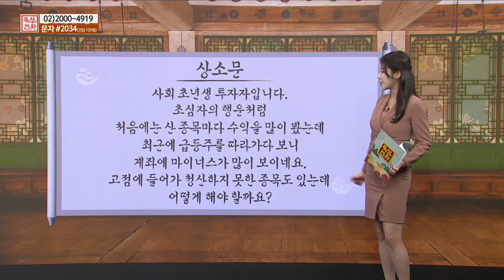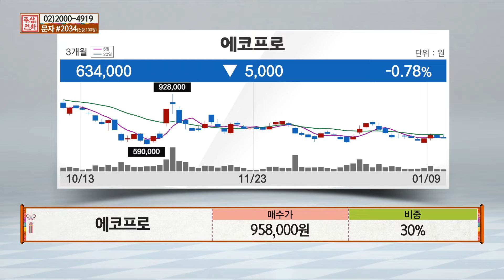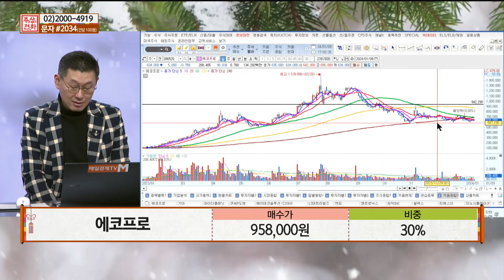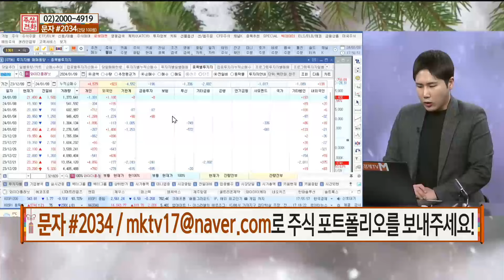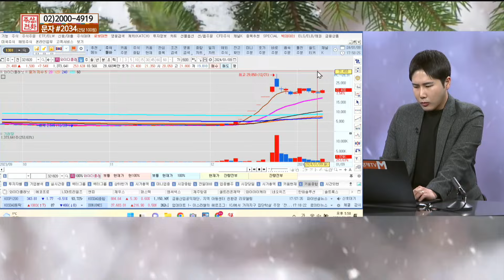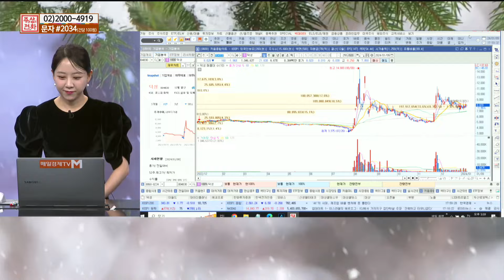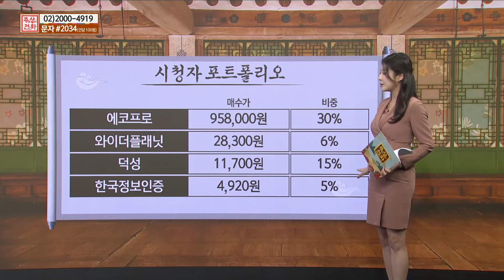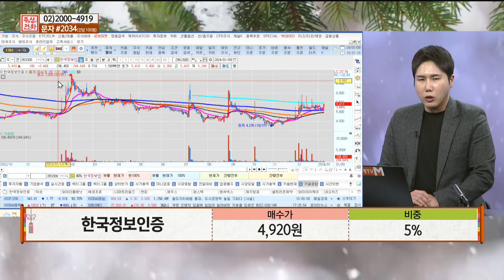[포트폴리오 점검] 에코프로 · 와이더플래닛 · 덕성 · 한국정보인증